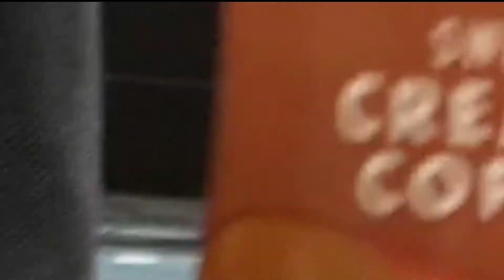I thought he was Indian.. 😱